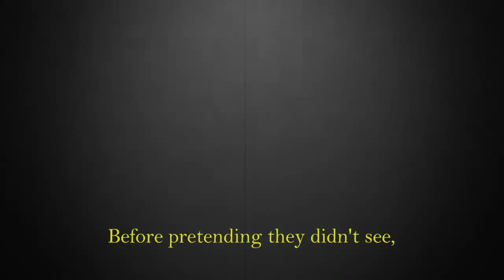TÃO ESCURO, 2016 | curta-metragem.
Agora este é o curta-metragem que foi feito durante o período de quase três meses no ano de 2016. Foi uma experiência incrível transformar um dos meus contos para um outro tipo de mídia, e digo pra vocês, se foi difícil conseguir fazer uma adaptação de forma tão simples, imagina uma produtora adaptar um livro longo para um filme.